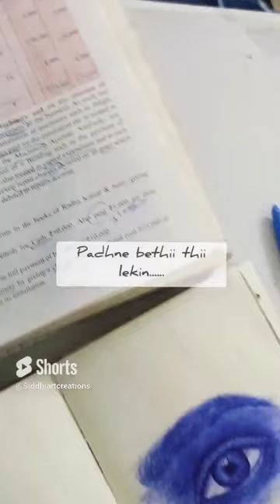ball pen sketch penart ✨🎨